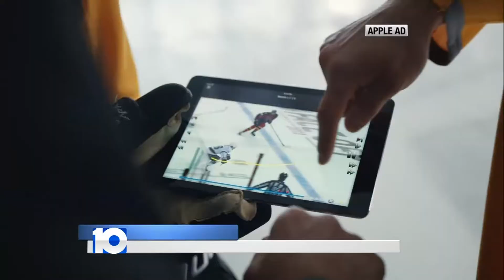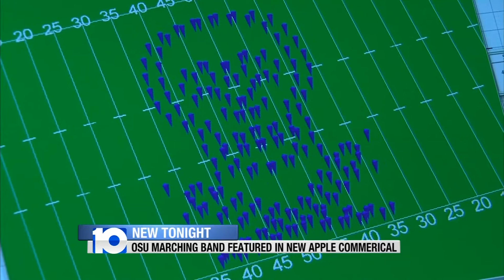OSU Marching Band Is Part Of An Apple Commercial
The Ohio State University Marching Band Featured In New Apple Commercial